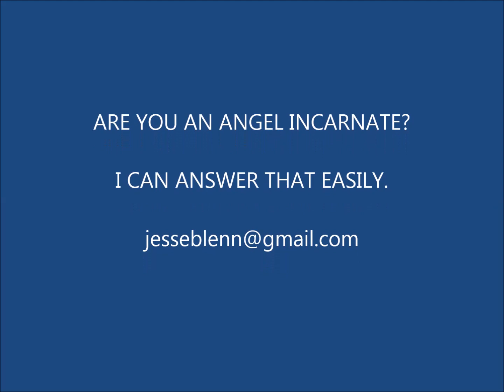INVISIBLE EVIL AND ANGELS INCARNATE ON EARTH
Can we do anything about the invisible evil in the world?  Are there angels here on Earth to help? Yes, and yes!